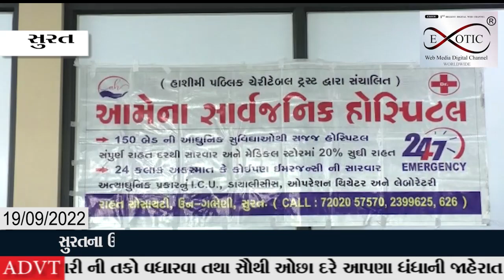આવનાર સમયમાં ગર્લ્સ કોલેજ અને હોસ્પિટલની શરૂઆત કરાનાર છે જેને લઈ પત્રકાર પરિષદમાં માહિતી અપાઈ હતી.